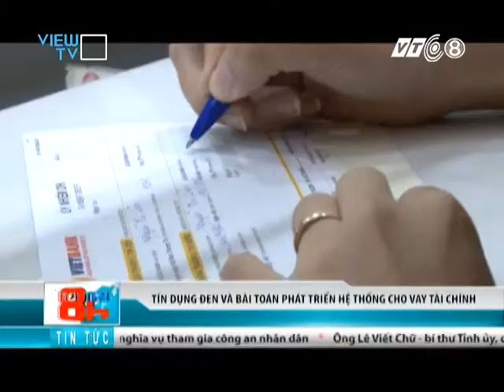Tối nay 8h - Ngày 16/12 - VTC8/VIEW TV